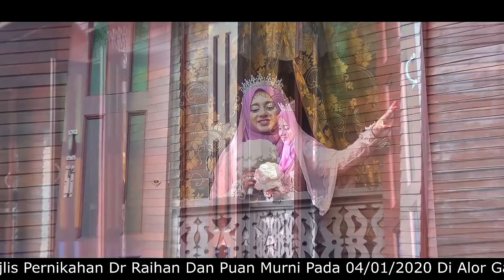Dr Raihan & Puan Murni edisi 04/1/2020